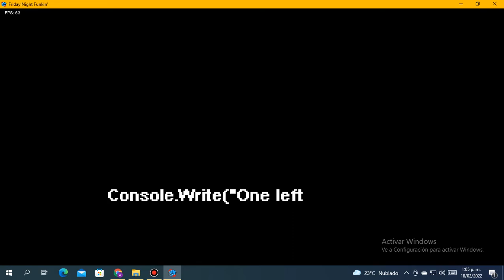Roots Score 57900